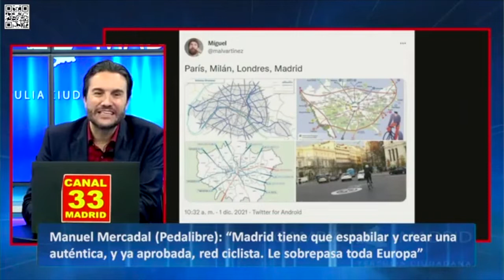Entrevista en 'Cambia Madrid' a Manu Mercadal (Pedalibre)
01 diciembre 2021 | El magazine de la televisión madrileña Canal 33, emitido el 1 de diciembre de 2021, entrevistó al representante  de Pedalibre, Manuel Mercadal.